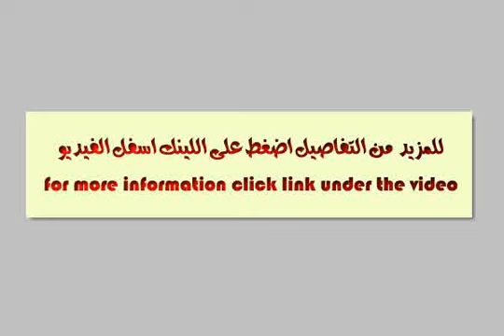Apartment for sale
3 bedrooms and Rsabashn and a large kitchen and a bath - عثمان بن عفان من شارع الاشوال , الهرم, الجيزة, مصر - Egypt Real Estate |     |